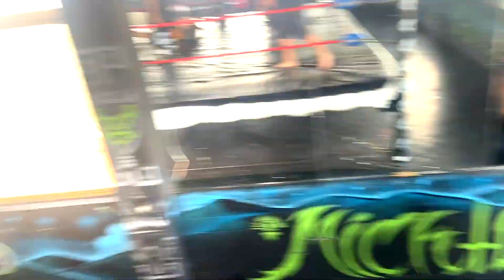Nuevo amigo 【Ricky Marvin】Ricky Marvin Traning camp Lucha libre リッキーマルビン 「プロレス」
Bienvenidos y muchísimas gracias la vista de mi canal de Youtube

Edita y graba un japonés
Es  su canal de You tube